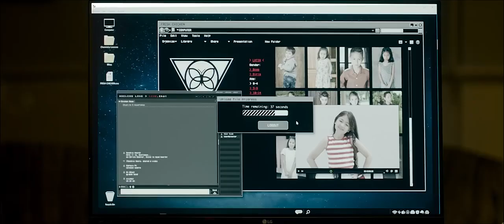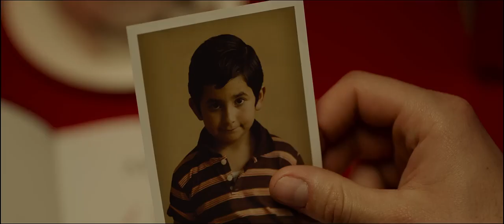Sound Of Freedom Theatrical Trailer For July 4 Angel Studios